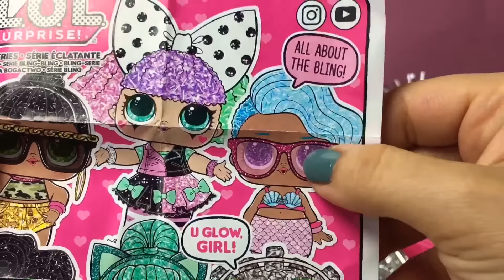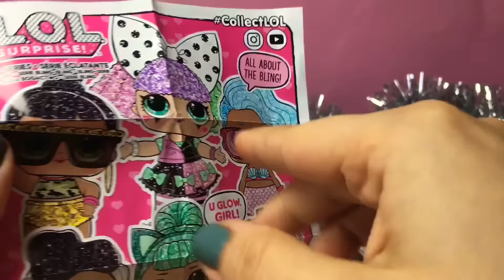YEPYENİ LOL SÜRPRİZ BLİNG SERİSİ AÇILIMI 🖤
Yepyeni lol sürpriz bling serisi açılımı

Merhaba arkadaşlar evet karşınızda yeni Yılbaşı serisi bebekleri !! Amazon.com dan yaptıgım alışverişte aldığım bu lol surprise bling serie bebeğini birlikte açıyoruz arkadaşlar!
Bakalım içinden hangi bebek çıkacak nadir mi yoksa popular mı?
Benım en sevdiğim splash queen yada posh çıkar mı dersiniz?
İyi seyirler
Sevgiler❤️